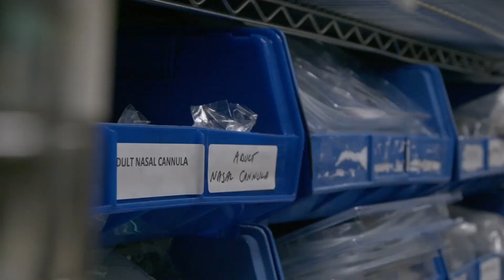HVCC Biotechnology Student Kyle Perdew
Kyle Perdew was working in a law firm when he made the hard decision to step away from one career and pursue something he felt more passionate about. His glad he made that choice. Kyle graduated from Hudson Valley Community College’s Biotechnology certificate program in 2023.